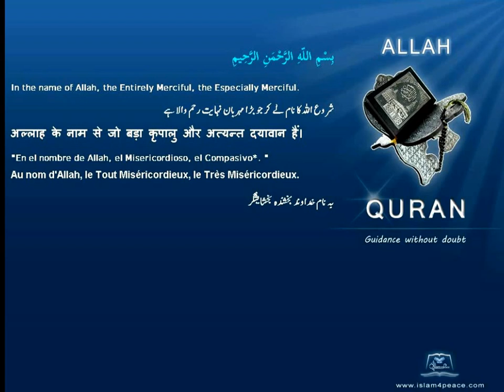Quran Azeri Only 102 التكاثر At Takaathur CompetitionMeccanIslam4Peace com